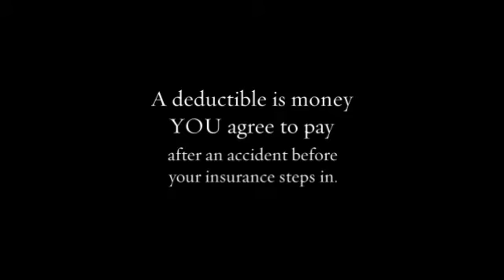How do Insurance Deductibles Work?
Offering homeowners insurance, auto insurance, life insurance, renters insurance, commercial insurance, boat insurance, specialty car insurance and more, McElhinny Insurance Agency has been serving the needs of over 4,000 families and businesses in Allegheny, Washington, and Westmoreland counties since 1960. They are also one of the largest ERIE INSURANCE Agencies in the area. They are your Pittsburgh Auto Insurance specialists!